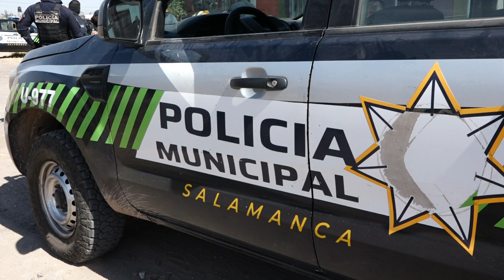HOMICIDIOS ABRIL FT